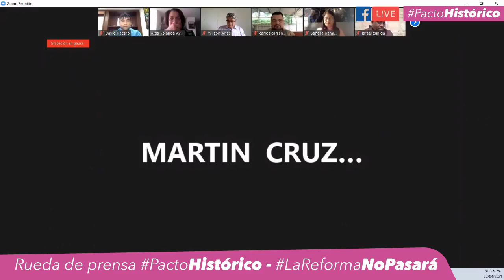El Pacto Histórico se levanta en contra de la Reforma Tributaria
Congresistas del Pacto Histórico explican razones por las cuales radicarán ponencia negativa al proyecto de Reforma Tributaria y anuncian nueva propuesta para superar la crisis económica de los hogares colombianos.